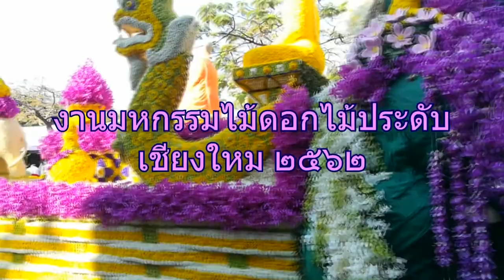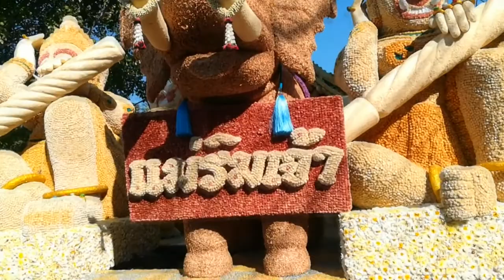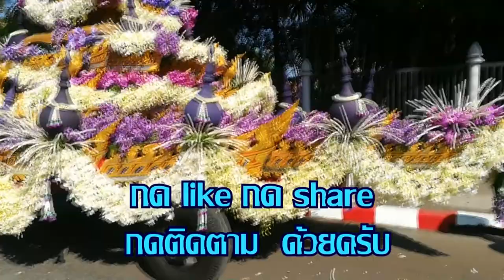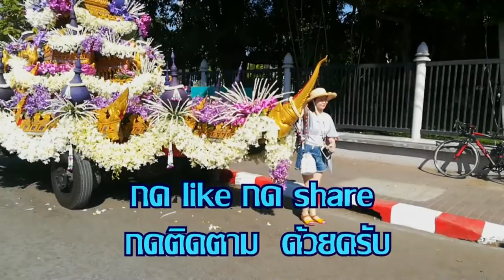ไม้ดอกประดับเพลง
ไม้ดอกประดับเพลง  งานมหกรรมไม้ดอกไม้ประดับเชียงใหม่ 2019